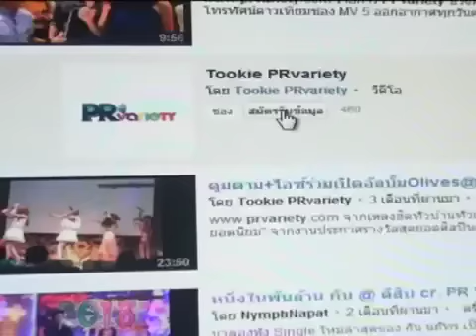ณเดชน์ โต้เสียบพรีเซนเตอร์แทน เจมส์ จิรายุ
ณเดชน์ โต้เสียบพรีเซนเตอร์แทน เจมส์ จิรายุ ดูรูปและข่าวเพิ่มเติม